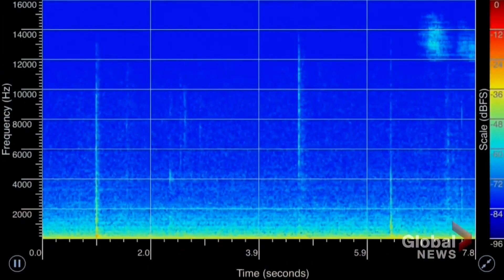Uzayda Öyle Bir Yeni Sinyal Keşfedildi Ki Herkesi Şaşkına Çevirdi! Uzay belgeseli bilim kurgu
Bilim insanları uzaydan düzenli olarak gelen bir sinyal tespit etti. Bu sinyal adeta uzaydaki bir kalp gibi atıyor olsa da kaynağı elbette ki bir kalp değil.Astronomların uzayı keşif için gerçekleştirdikleri çalışmalar sadece James Webb Uzay Teleskobu gibi görsel algılarımıza odaklanmıyor. Radyo sinyalleri ve farklı veriler de araştırmacıların odaklandıkları konu başlıkları arasında geliyor.
Bu çalışmalar arasında uzayın derinliklerinden gelen bir radyo sinyali dikkatleri üzerine toplamış durumda. Zira bu radyo sinyali bir kalbin düzenli atışı gibi belli bir ritmle ve belli bir kuvvetle gözlemlenebiliyor. Bilim insanları ise bu sinyalin kaynağına dair bir varsayımda bulunuyorlar.

1977 uzaydan gelen sinyal sesi,
1977 yılında uzaydan gelen sinyal,
uzay belgeseli izle,
uzay belgeseli türkçe altyazılı,
cassini uzay aracı belgeseli,
ödül alan uzay belgeseli,
uzay bilimi belgeselleri,
bilim kurgu,